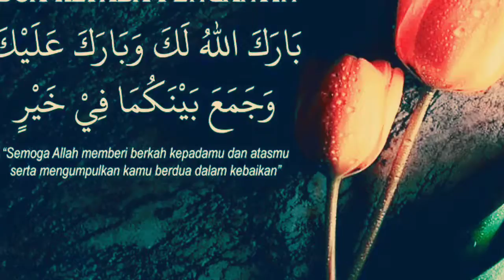3 July 2019